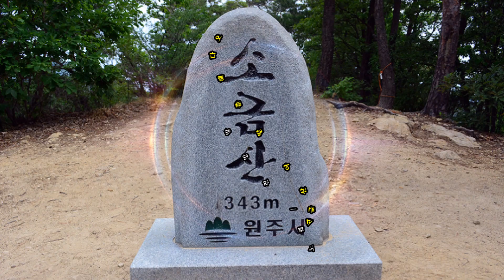진방방~소금산 출렁다리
강원도 원주시 소금산 출렁다리.
높이100m가넘는 웅장하며 출렁이는 자태가 최고.
함 다녀가보세요